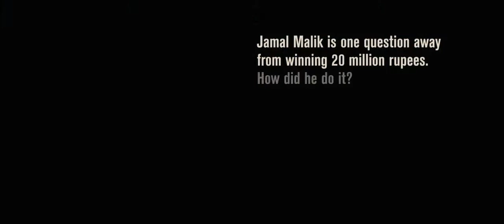Slumdog Millionaire (2008) Official Trailer